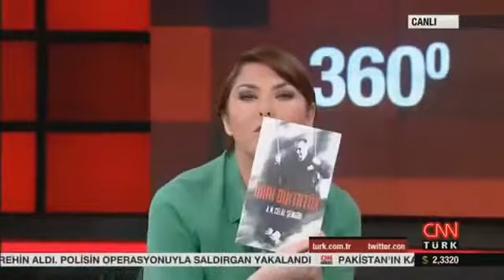Dahi Diktatör - Prof.Dr. Celal Şengör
CNN Türk 360 Derece programı